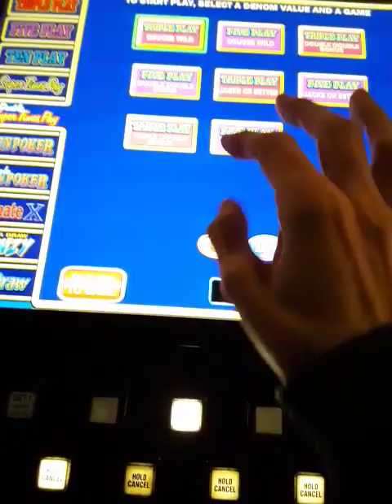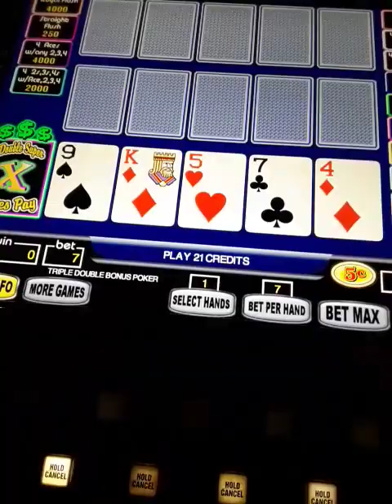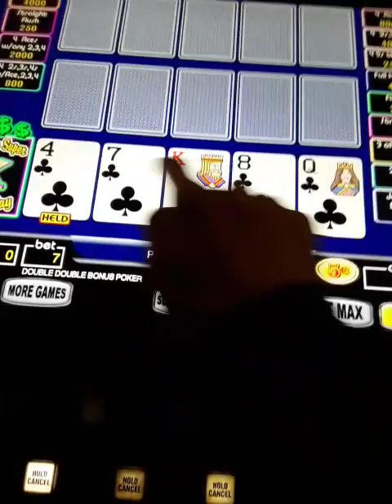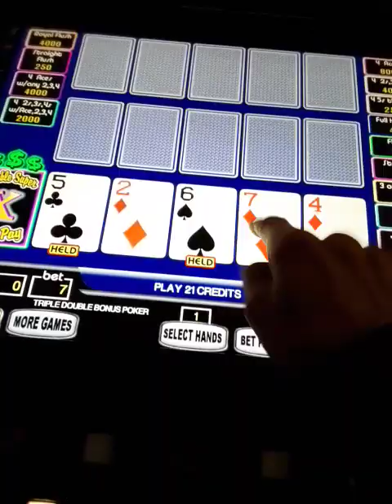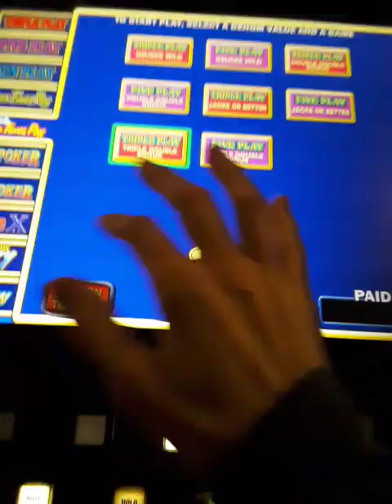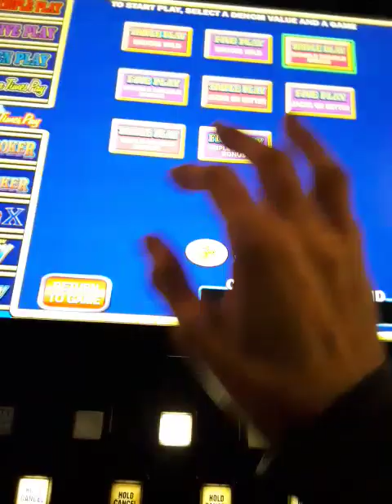video poker 12/28